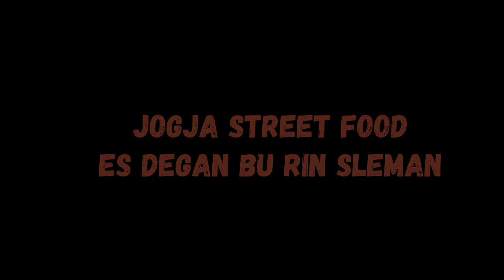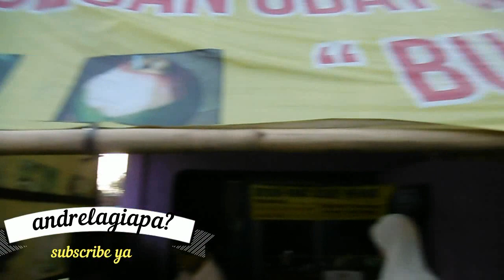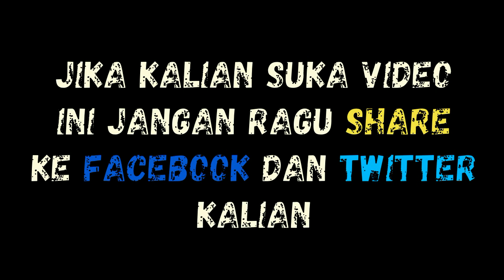Jogja Street Food ES DEGAN SUPER | Cara memilih kelapa muda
Jogja Street Food ES DEGAN SUPER | Cara memilih kelapa muda. ini adalah pengalaman makan es degan di jogja dan ada tips bagaimana cara memilih kelapa muda yang enak